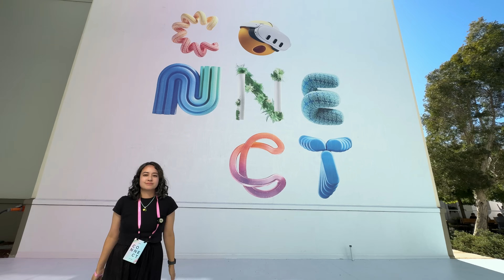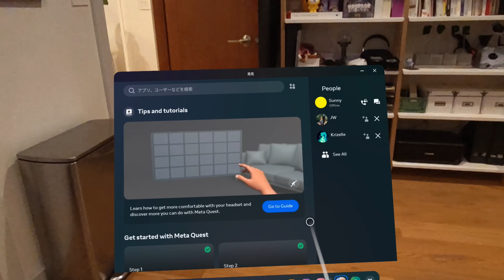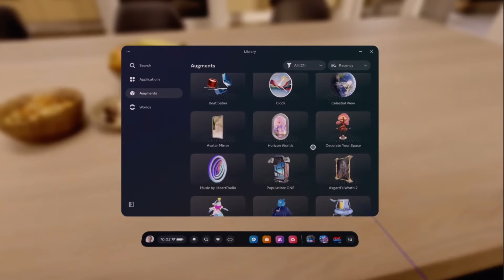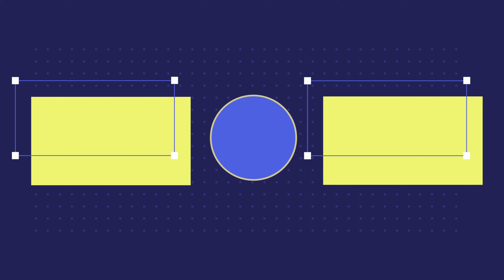Meta Quest 3 複合現実(MR)がすごい！🤯 Vision Pro 最大のライバル？！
Quest 3 を家で体験したら、いつも自分が生活している空間にエイリアンが現れたりするのがおもしろすぎた！
「すごい」って何回言うのや…😂